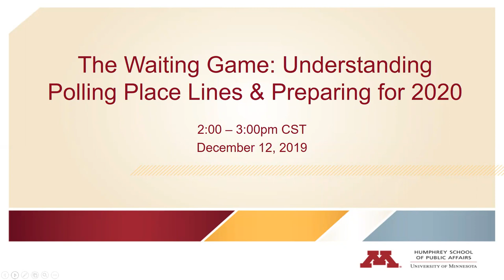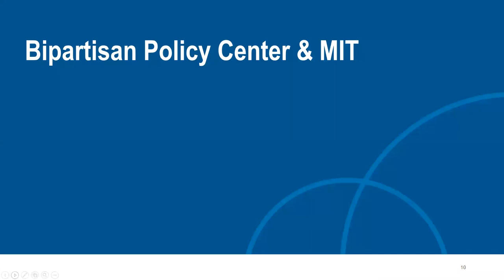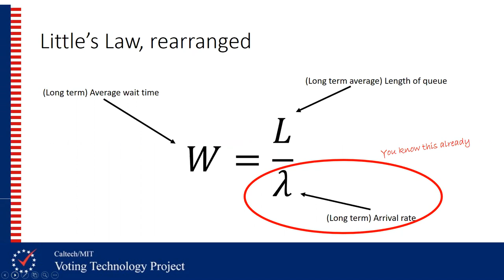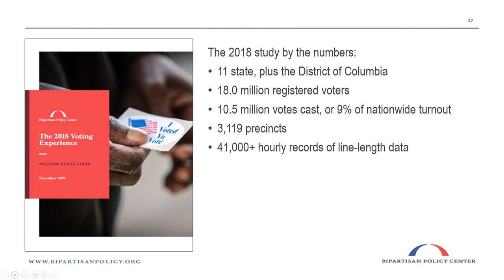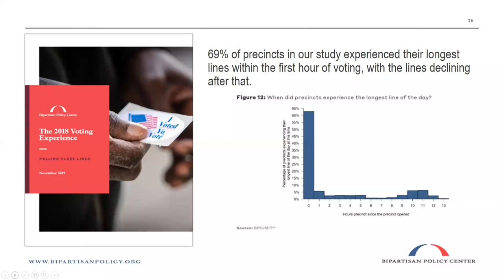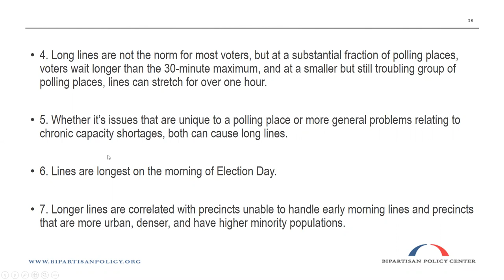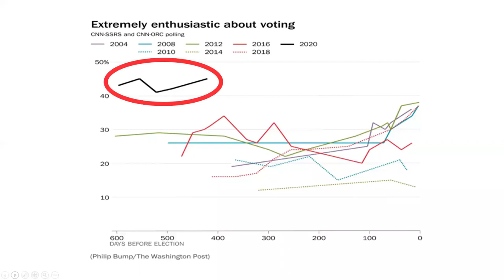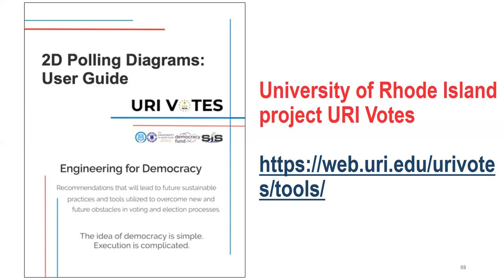The Waiting Game: Understanding Polling Place Lines & Preparing for 2020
There is ample data to suggest that 2020 turnout will be massive. Are election officials prepared? What tools are available for them to forecast resource allocations? Long lines were the story in 2012 and have been dramatically reduced in many places, but a Bipartisan Policy Center report shows that lines still occur in certain areas--why is that?  Matthew Weil, director of the Bipartisan Policy Center's Elections Project and Tammy Patrick, senior advisor at the Democracy Fund, discuss election turnout preparations and a look ahead to 2020.